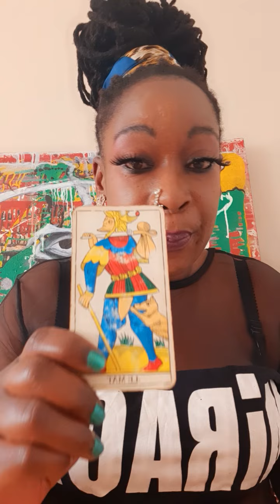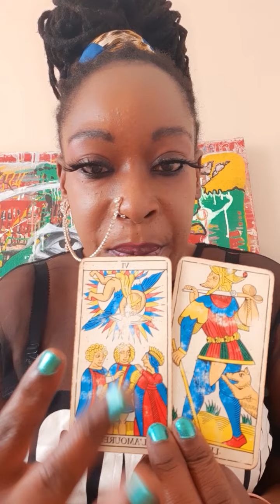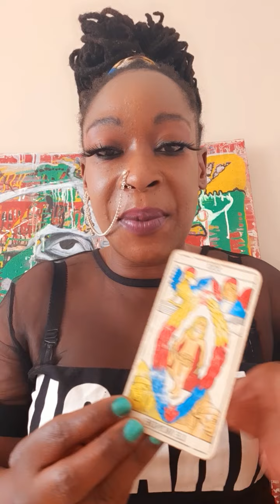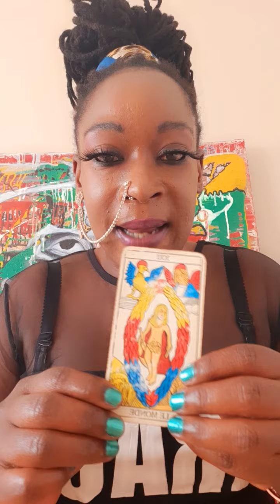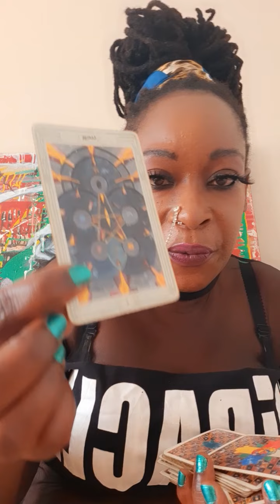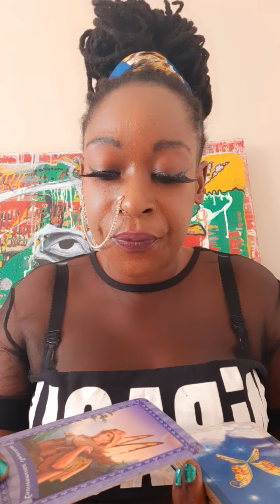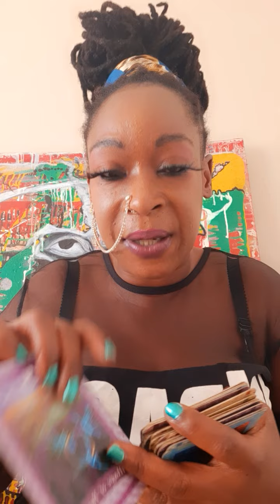CAPRICORN. March 2021. Step into the future! You are the VIP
Capricorn, step into your destiny with confidence and without apology!

Sunshine 🌞